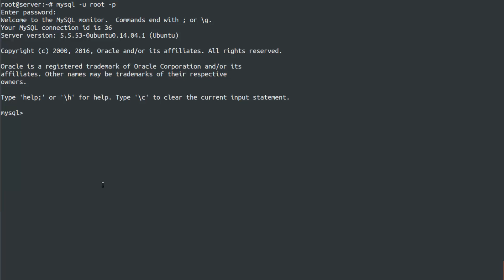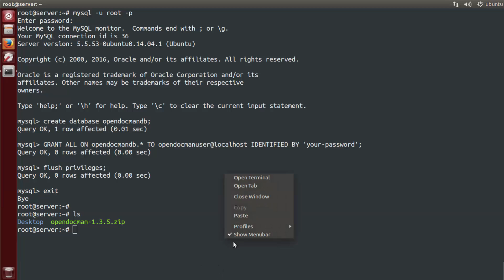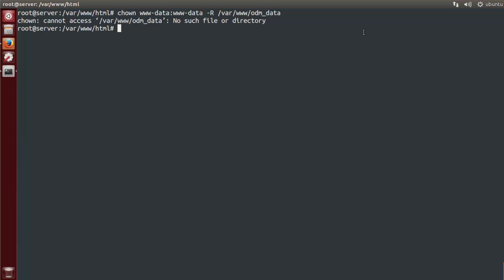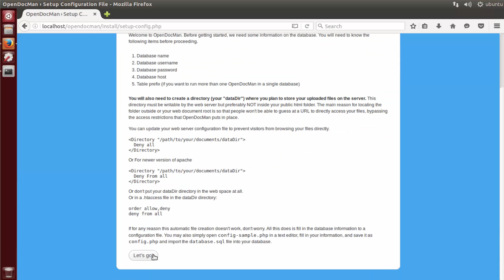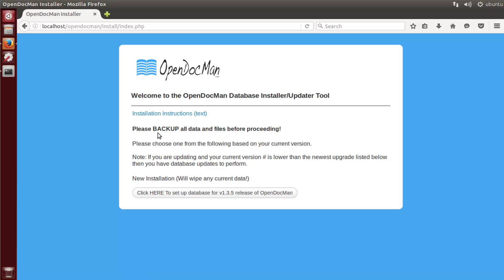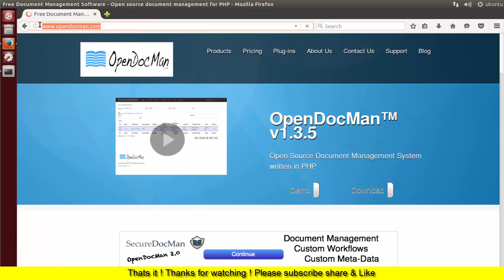OpenDocMan installation on Ubuntu Linux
OpenDocMan is a free, web-based, open source document management system (DMS) written in PHP designed to comply with ISO 17025 and OIE standard for document management. It features web based access, fine grained control of access to files, and automated install and upgrades.